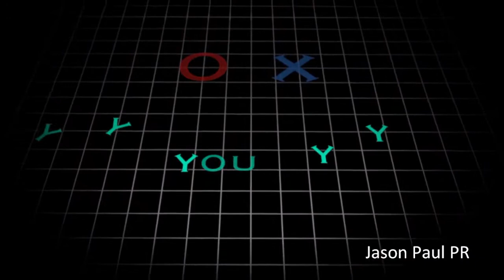Camera baring citizens - Capture a revolution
This video will help anyone that wants to film a revolution.
 Inspired by the occupy movement.